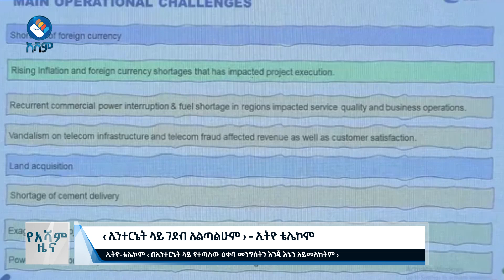‹ ኢንተርኔት ላይ ገደብ አልጣልሁም › - ኢትዮ ቴሌኮም#asham_tv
‹ ኢንተርኔት ላይ ገደብ አልጣልሁም › - ኢትዮ ቴሌኮም